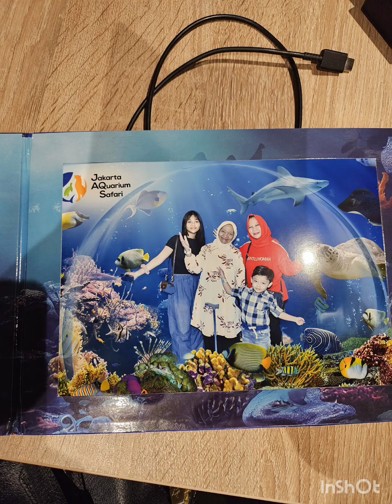foto arsya ke aquarium jakarta